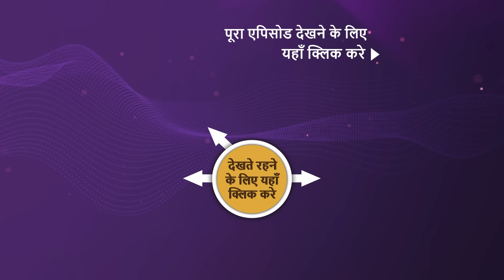NEW! Hum Rahein Na Rahein Hum - Ep 108 | 6 Sep 2023 | Teaser | Anita Hassanandani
Episode 108: Roshni's Advice
As Samar and Roshni both have paired up to play games with Surili and her family, so she asks Swatilekha to play a wicked game of pretending herself to act as if she had a miscarriage.

Cast: Jay Bhanushali, Tina Datta, Kitu Gidwani, Karanvir Bohra, Anita Hassanandani
Episode: 108